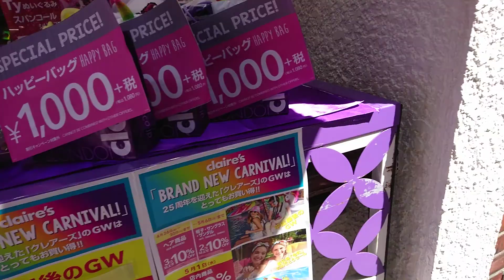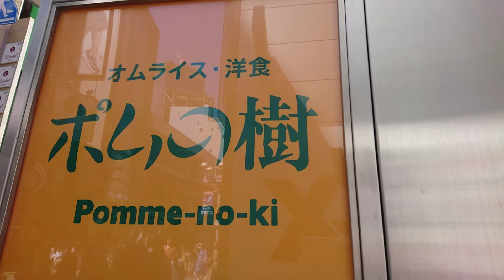【GW】渋谷センター街.